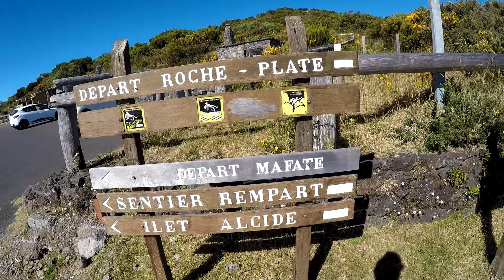Ilha de Reunião - Vlog 1: Cascatas incríveis!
A Ilha de Reunião é um pedaço de paraíso no meio do Oceano Índico. Com as suas montanhas, vistas únicas e, o que mais me fascinou, as suas cascatas.

Tive a oportunidade de visitar Reunião por três dias completos em setembro de 2017 e transformei essa viagem em três vlogs. Neste primeiro dia comecei pela magnífica Bassin Malheur, segui para a Bassin des Aigrettes, subi a Le Maïdo para encontrar uma vista soberba e acabei o dia numa das mais bonitas praias da ilha, Plage de Boucan Canot.

Já que os vlogs estão a começar, todos os comentários são bem-vindos e aproveitem para subscrever.

O segundo vlog estará disponível nos próximos dias e continuará com vistas espetaculares.